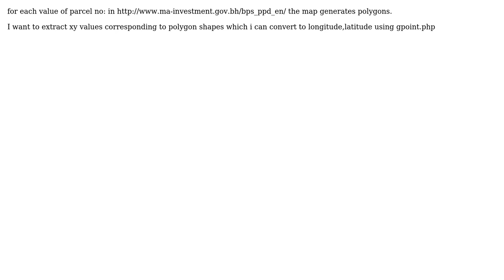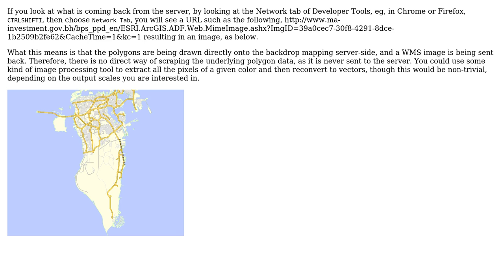GIS: How to scrape polygon data from web map?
With thanks & praise to God, and with thanks to the many people who have made this project possible! | Content (except music & images) licensed under CC BY-SA | Music | Images & others | With thanks to user PolyGeo user Jubin Roy user John Powell and the Stack Exchange Network Trademarks are property of their respective owners. You are responsible for your own actions.